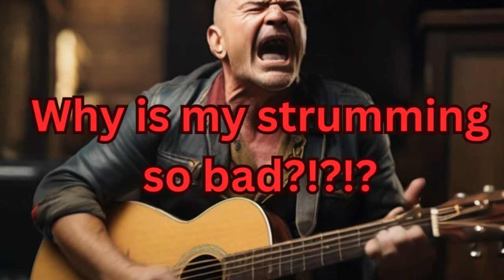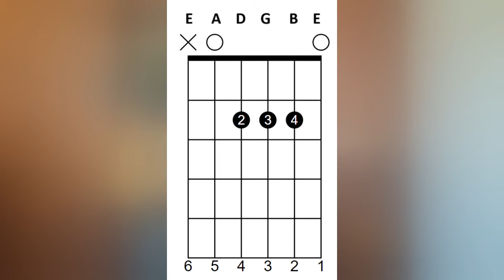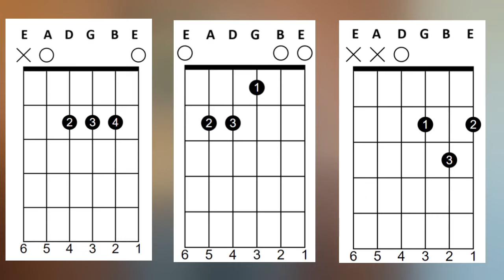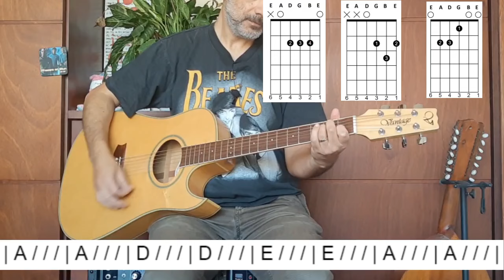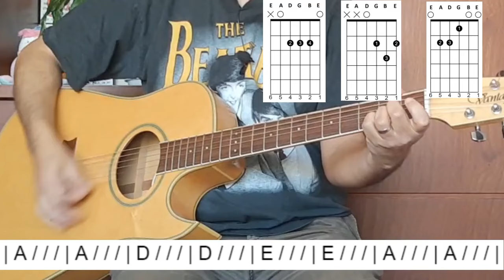Beginners. The Hidden Weapon Against Bad Strumming: Bass Note Strumming Explained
Do you know what this hidden weapon against bad strumming is? What is this bass note strumming pattern for guitar you ask?📢More easy bass note strumming tutorials

✅ Related Viewing

✅ Stuff for Guitar

GUITARS & AMPS
Fender Acoustic (UK) / (US)
Roland Jazz Chorus Amp (UK) / (US)

BEGINNERS ACCESSORIES
Capo I use (UK) / (US)
Dunlop Pick Variety Pack (UK) / (US)
D'Addario Acoustic Guitar Strings (lights) (UK) / (US)
D'Addario Acoustic Guitar Strings/Picks/Strap combo (UK) / (US)
D'Addario Clip On Tuner for Guitar (UK) / (US)
Guitar stand (Please don't prop your beautiful guitar up against the wall!) (UK) / (US)

QUESTION - What videos would you like me to make on this Beginner Guitar Channel?

⏰ Chapters ⏰
00:00 Did you know that playing this bass note strumming is like.
00:22 Why is my strumming so bad?
00:45 What adding bass note strumming can do for your strumming
01:50 What guitar chords are you going to use for this bass note strumming tutorial?
02:00 What exactly is bass note strumming?
02:45 The difference between regular strumming and bass note strumming
05:00 How To bass note strum the A major chord
07:00 How to bass note strum the D major chord
09:45 A common problem beginner guitarists have
11:00 Question of the Day
11:35 How to bass note strum the E major chord
12:40 How to hold the guitar plectrum
13:15 Why A, D and E major are good chords to start bass note strumming
13:50 Practise this must know bass note strumming technique!

Beginners.TheHiddenWeaponAgainstBadStrumming:BassNoteStrummingExplained

About:
This strumming pattern with the bass note string is a very commong guitar technique used in various music styles such as country and rock n roll.   Bass note strumming pattern is a foundational beginner guitar strumming pattern that I believe every guitarist should learn once they've learned all the basic open guitar chords.

In this beginner guitar tutorial you'll learn how to add bass notes to your strumming.  This must know strumming technique is the ability to strum just the bass note of whichever chord you are playing.  When you have picked this bass note, which is usually the 6th, 5th or 4th string of the guitar, you then strum the rest of the chord.

Adding bass notes to your strumming can instantly raise your guitar playing. Bass note strumming, (and what we’re looking at in this beginners tutorial is an easier version of the bass note strumming technique known as boom chick strum, boom chicka strummming or even bum ditty) is crucial strumming technique for beginner guitarists, enhancing rhythm guitar playing, coordination, your control over your strumming hand and chord changes, and it begins to add to the number of different rhythm guitar styles you’ll be able to play.

My name is Dave and I help beginner guitarists overcome their fear of learning the guitar by teaching it slowly and steadily and with purpose so that you can see your improvement through the new chords, techniques and styles that you can play after each video lesson.

📢📢 🛒Guitar Chord Book
📢📢🛒Guitar Chord Book for Lefties

📣PROTECT yourself from EMF Waves by creating a safe zone.

The Hidden Weapon Against Bad Strumming: Bass Note Strumming Explained" beginners guitar tutorial.